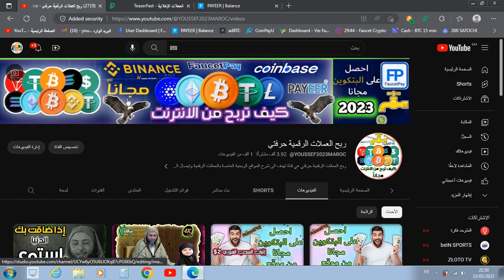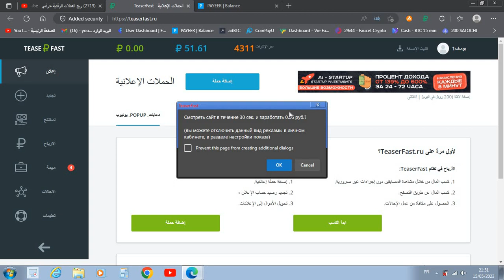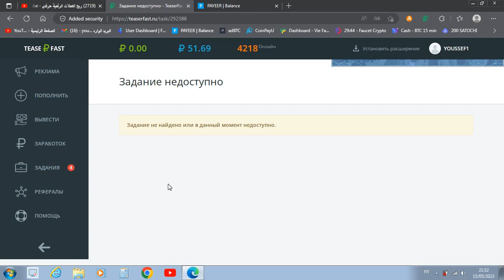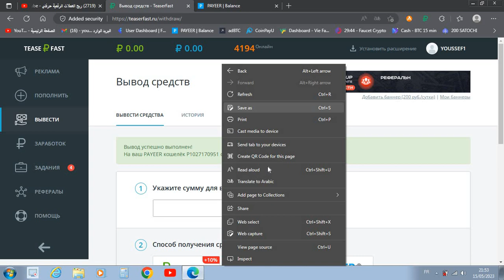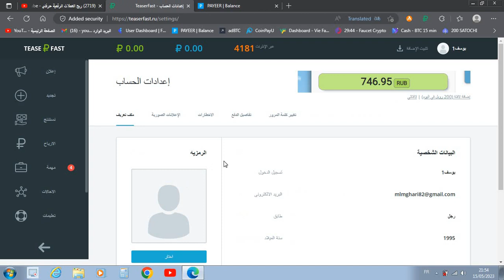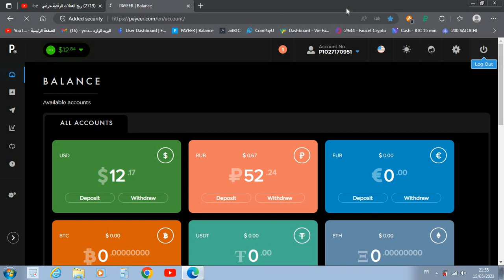سحب مئات الروبل مجانا بدون ايداع وبدون تدخل منك 2023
▬▬▬▬▬▬▬▬ஜ۩  ربح العملات الرقمية حرفتي   ۩ஜ▬▬▬▬▬▬▬▬▬

✅رابط التسجيل فى الموقع 1 :

 ـــــــــــــــــــــــــــــــــــــــــــــــــــــــــــــــــــــ

و فعّل زر التنبيهات (🔔) ليصلك جديد الفيديوهات  😍

ذات صلـــــــــــــه
ــــــــــــــــــــــــــــــ
كلمات مفتاحية 🗝
العملات​​ الرقمية
سعر​​ الدولار ربح
الربح​​ من الانترنت
ربح​​ المال
مدونة​​ الربح
كيفيه​​ الربح من الانترنت
سعر​​ الدولار اليوم
تحويل​​ العملات
تحويل​​ عملات
اسعار​​ العملات
محول​​ العملات
سعر​​ اليورو
تحويل​​ العملة
galantis​​ no money
بطاقة​​ باي بال
pa​​ y pa l
بطاقه​​ باي بال
البحث​​ عن عمل واد كنيس
فرص​​ عمل
بطاقة​​ بيبال
بطاقة​​ جوجل بلاي
بطاقة​​ آمزون
بطاقة​​ ebay
#, طريقة ربح المال من الهاتف,
# كيفية ربح المال من الهاتف
#, ثغرة ربح المال من الهاتف
# كيفية عمل ثغرة لربح المال,
شرح​​ طريقة الربح من التطبيق,
# ربح المال من الهاتف مجانا,
# شرح تطبيق جديد لربح بطاقات جوجل
#, ربح بطاقات جوجل من الهاتف,
# كيفية ربح بطاقة جوجل بلاي في الهاتف
#, كيفية ربح المال في الهاتف,
ربح​ البيتكوين,
ربح البيتكوين بدون حد ادنى للسحب,
ربح البيتكوين مجانا,
ربح البيتكوين كل دقيقة وتحويلها لدولارات,
ربح البيتكوين من الهاتف,
2021 ربح البيتكوين افضل استراتيجية,
كيفية ربح البيتكوين من الهاتف,
افضل مواقع ربح البيتكوين مجانا,
اربح البيتكوين مجانا,
اربح البيتكوين,
كيف تربح البيتكوين,
اربح من البيتكوين,
ربح البيتكوين 2020
الربح​​ من الإنترنت مجانا

                                               ⚠️ ربح العملات الرقمية حرفتي ⚠️